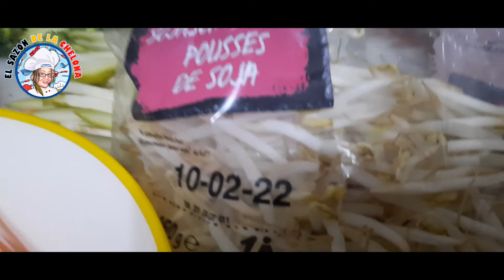CHAHOMIN SALVADORENO DE LA CHELONA